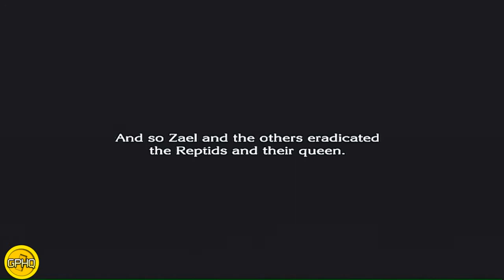The Last Story Playthrough (part 20)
The Last Story marks the reunion of two luminaries that helped shape the RPG genre; legendary creator Hironobu Sakaguchi, and internationally-recognized composer Nobuo Uematsu. Gorgeous pre-rendered cut-scenes help convey the full emotions of key story sequences in an epic tale of survival against the odds. The genre is also advanced with an innovative real-time combat system involving strategic party-based commands that include taking cover from enemy fire, destroying environments to gain a tactical advantage, and drawing fire away from your allies to give them time to cast powerful support spells. Once the battle system is mastered, players can test their skills online where co-op and versus mode for up to 6 players can net special rare items.